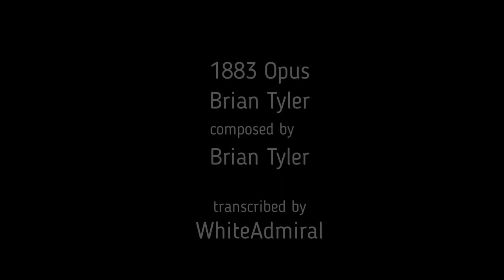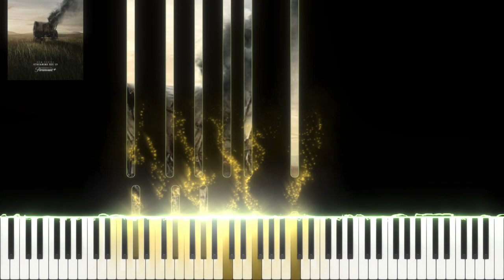1883 Opus - Brian Tyler (piano solo with sheets)